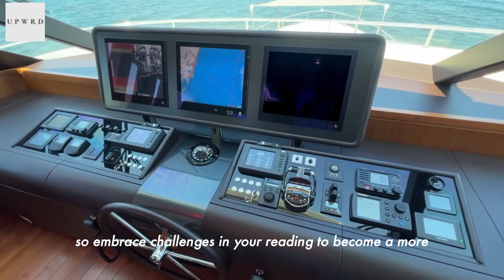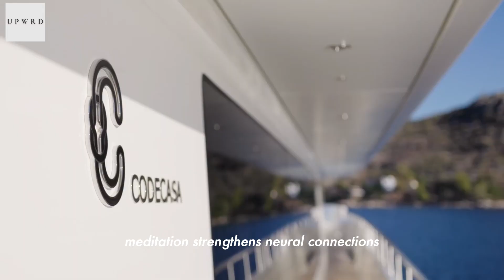Why are RICH People So Smart?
Hello everyone! Welcome to today's session where we're going to dive into the fascinating topic of boosting your intelligence through daily habits. Now, who doesn't want to be more intelligent, right? Well, let's address a few key points to help you on this journey.

Number one: Question Everything. As Albert Einstein wisely said, "The important thing is to not stop questioning." Embrace curiosity, because questioning everything stimulates dopamine release, making learning enjoyable. It fosters critical thinking, adaptability, and metacognition, improving your ability to think about thinking. So, never stop asking questions; it's the key to intellectual growth.

Number two: Learn a New Language. Learning a new language engages various cognitive processes, enhancing brain plasticity. Bilingual individuals have better working memory and structural brain changes, leading to increased connectivity and density. So, pick up a new language to enrich your cognitive abilities.

Number three: Read Things that Intimidate You. Facing challenging material makes your brain work harder, improving understanding and vocabulary. It cultivates a growth mindset, boosting self-confidence and preparing you to tackle more complex topics. So, embrace challenges in your reading to become a more adaptable and well-rounded individual.

Number four: Apply Everything You Learn. Knowledge is potential power; it becomes powerful when applied. Applying what you learn helps you understand the relevance, develop critical thinking, and adapt your knowledge to various situations. So, don't just accumulate knowledge; use it to solve problems and enhance your understanding.

Number five: Exercise Regularly. The connection between physical and mental health is crucial. Exercise improves brain function, mood, and emotional well-being. It enhances discipline and focus, translating into better learning and problem-solving skills. Remember, a healthy mind resides in a healthy body.

Number six: Eat Well. A balanced and nutritious diet supports cognitive abilities. Your brain needs a constant supply of glucose, and a well-balanced diet provides essential nutrients for optimal brain function. Pay attention to what you eat and avoid junk food to boost your intelligence.

Number seven: Sleep Well. Quality sleep plays a crucial role in enhancing intelligence. During sleep, synaptic homeostasis strengthens and prunes neural connections, consolidating new information. Different sleep stages contribute to memory consolidation and brain cell growth. So, prioritize a good night's sleep for optimal cognitive function.

Number eight: Set SMART Goals. Specific, measurable, achievable, relevant, and time-bound goals help you concentrate efforts on relevant knowledge and skills. This targeted approach ensures purposeful and efficient learning, maximizing cognitive gains.

Number nine: Reality Check Yourself Often. Seeking feedback helps you not only understand yourself better but also enhances your intelligence. Embrace constructive criticism as a tool for personal and intellectual growth.

Number ten: Spend Time in Nature. Nature boosts intelligence by providing rich sensory inputs, promoting curiosity, and enhancing cognitive skills. Exposure to nature increases endorphins and blood flow to the brain, contributing to improved memory and overall intelligence.

Number eleven: Meditate Regularly. Meditation strengthens neural connections, sharpens attention and concentration skills, and encourages emotional regulation. A calm emotional state is crucial for optimal cognitive function, contributing to increased intelligence.

Number twelve: Engage in Mental Exercises. Mental exercises promote neuroplasticity, allowing the brain to adapt and rewire in response to challenges. Consistently challenging the brain leads to enhanced cognitive performance and intelligence.

Number thirteen: Explore Artistic Activities. Immersing yourself in artistic pursuits cultivates creativity, hones cognitive aptitudes, and boosts emotional intelligence. Artistic activities refine concentration, recollection, and analytical skills, contributing to increased intelligence.

Number fourteen: Have Meaningful Conversations. Thought-provoking dialogues stimulate cognitive activity, nurture critical thinking skills, and foster open-mindedness and adaptability. Engaging in meaningful discussions refines logical reasoning and analytical prowess, promoting intelligence.

Number fifteen: Pursue Continuous Learning. By relentlessly exposing yourself to fresh concepts and challenges, you invigorate your brain, fortify neural connections, and enhance cognitive abilities. This mindset fosters resilience, flexibility, and a passion for learning and expansion.

Now, I'm curious to know which one you think you need to work on the most. Drop your answers in the comments below. Remember, your journey of self-enhancement and personal evolution is continuous. Keep learning, adapting, and growing.